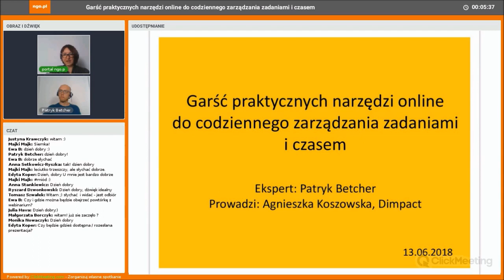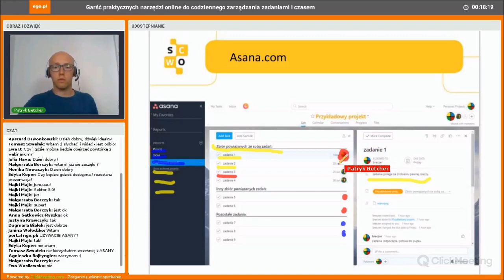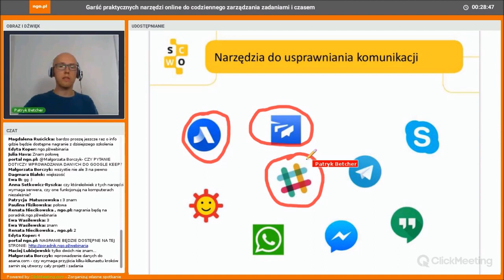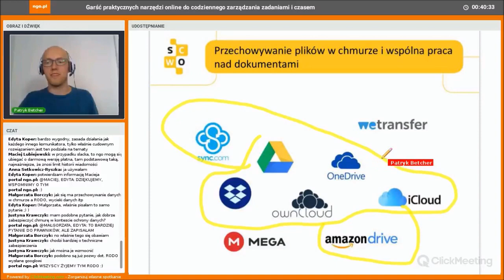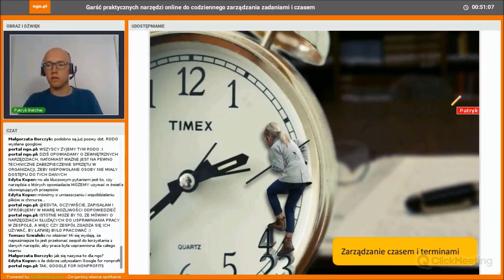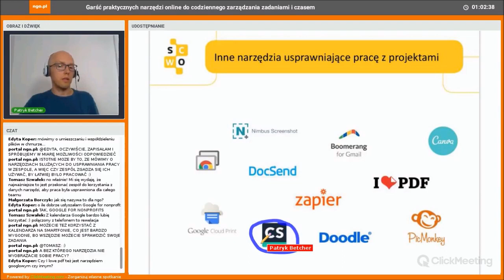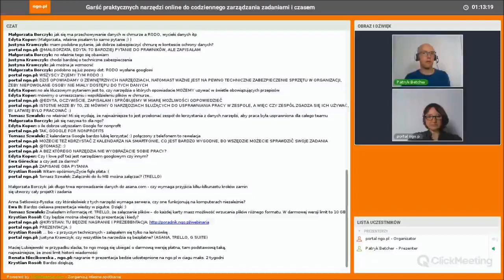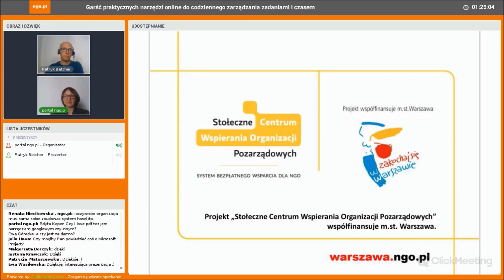Jak lepiej zarządzać czasem i zadaniami?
Jak zarządzać czasem? Jak organizować zadania, żeby codzienna praca nie była męczarnią? Jak zwiększyć efektywność pracy? Jakich narzędzi i aplikacji do tego użyć? Dowiedz się z nagrania webinarium ngo.pl "Garść praktycznych narzędzi do codziennego zarządzania zadaniami i czasem w NGO".

🟠 O EKSPERCIE

Naszym ekspertem był Patryk Betcher – specjalista Programu Sektor 3.0 w Fundacji Rozwoju Społeczeństwa Informacyjnego. Koordynuje Fundusz Sektora 3.0 – program wspierający tworzenie nowych narzędzi online. W ramach przydatnego hobby tworzy projekty graficzne, a inne swoje dziaWłaściwie dobrane i odpowiednio wykorzystywane aplikacje (online lub mobilne) to dobry sposób na usprawnienie codziennych zadań w organizacji pozarządowej. Zaoszczędzą czas, uporządkują pracę, ułatwią komunikację oraz współpracę w zespole.łania stale usprawnia poprzez wykorzystywanie przydatnych w pracy (i nie tylko) narzędzi internetowych i aplikacji.

🟠 PRZEJDŹ DO WYBRANEJ CZĘŚCI WEBINARIUM

0:00:00 - 0:06:27 Powitanie, przedstawienie planu spotkania
0:06:28 - 0:13:33 Narzędzia ułatwiające zarządzanie projektem i zadaniami (Asana)
0:13:34 - 0:16:03 Narzędzia ułatwiające zarządzanie projektem i zadaniami (Trello)
0:16:04 - 0:18:26 Narzędzia ułatwiające zarządzanie projektem i zadaniami (Google Keep)
0:18:27 - 0:22:39 Komunikacja w organizacji - narzędzia do usprawniania komunikacji (wprowadzenie)
0:22:40 - 0:28:33 Komunikacja w organizacji - narzędzia do usprawniania komunikacji (Slack, Twist)
0:28:34 - 0:34:26 Przechowywanie plików w chmurze i wspólna praca nad dokumentami (wprowadzenie)
0:34:27 - 0:38:21 Przechowywanie plików w chmurze i wspólna praca nad dokumentami (Google Drive, czyli Dysk Google)
0:38:22 - 0:44:57 Niezbędny przybornik od Google'a: G Suite
0:44:58 - 0:46:19 Zarządzanie czasem i terminami (wprowadzenie)
0:46:20 - 0:51:09 Zarządzanie czasem i terminami (Kalendarz Google, Doodle)
0:51:10 - 0:58:41 Inne narzędzia usprawniające pracę z projektami (Boomerang, Docsend, Nimbus, I love pdf, Zapier)
0:58:42 - 1:19:20 Pytania i odpowiedzi

🟠 NARZĘDZIA OMAWIANE PODCZAS WEBINARIUM

🟠 MOŻE CIĘ TAKŻE ZAINTERESOWAĆ

🔎 Sprawdź nasz poradnik pdf "Mocni w promocji. Podręcznik dla organizacji pozarządowych "

🟠 O WEBINARIUM

- Programu Polsko-Amerykańskiej Fundacji Wolności „Wspieranie Organizacji Pozarządowych", realizowanego przez Stowarzyszenie Klon/Jawor

Skorzystaj z bezpłatnych narzędzi do pozyskiwania darowizn na stronie www Twojej organizacji, przygotowanych w ngo.pl. Wypróbuj

——— ODWIEDŹ NAS ———